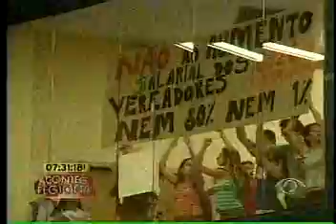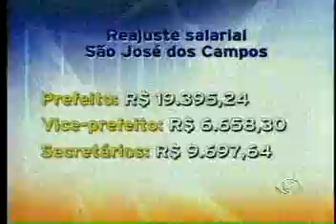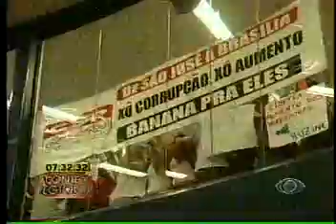Acontece Regional - 19/08/2011 - Parte 01